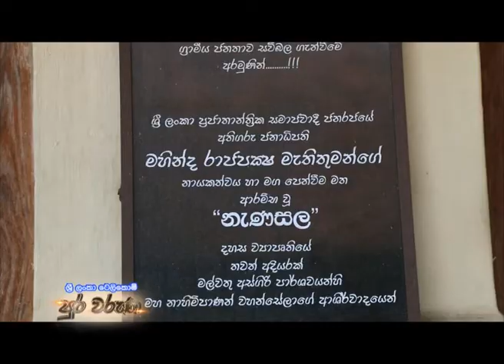Sri Lanka Telecom Pura Varuna - Mahanuwara Magul Maduwa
Pura Varuna takes you on a journey of charm, beauty & knowledge throughout our resplendent paradise isle. Catch today's episode of Pura Varuna on Rupavahini and discover interesting facts about Mahanuwara Magul Maduwa you never knew.